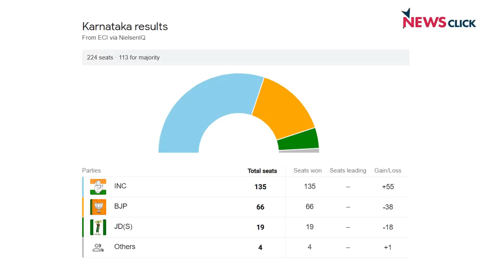विपक्षी एकता को कर्नाटक से मिली है ताक़त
कर्नाटक में कांग्रेस ने एक बार फिर सिद्दारमैया की शासकीय और राजनीतिक नेतृत्व-क्षमता पर भरोसा जताया है. लेकिन कांग्रेस के समक्ष चुनौती भी कम नही हैं. पूरे प्रसंग पर वरिष्ठ पत्रकार उर्मिलेश का विश्लेषणः